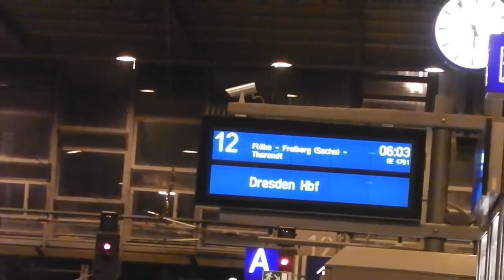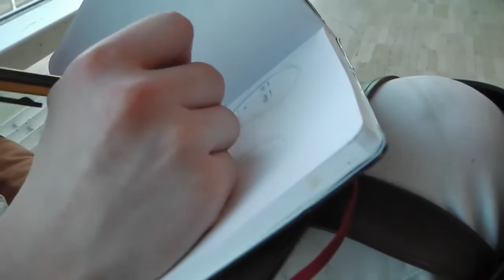Con-Vlog #7 DeDeCo 2015 Con-Shorts Teil 1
► Fanpostadresse:
Misu & Hasi
Postfach 0552
09005 Chemnitz